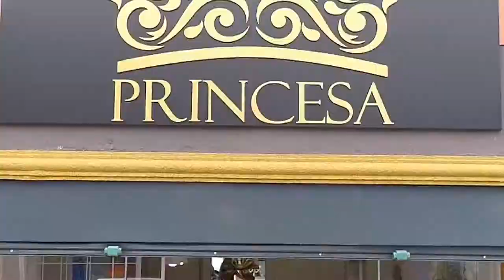LOJÃO VARGAS PROGRAMA + BEM 10 31/05/20